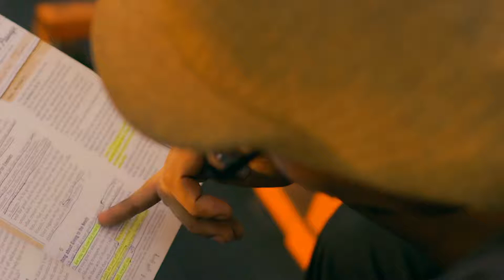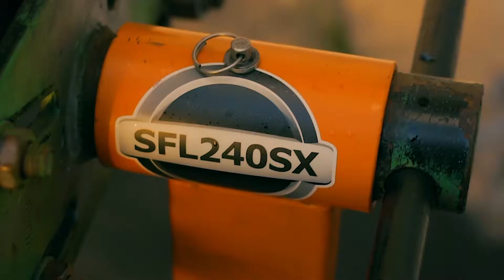Prof. Biz - Mustard (Official Music Video)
This is the official music video for Prof. Biz's single, "Mustard" shot in Broward County, FL (Lauderhill, Fort Lauderdale).

Big shoutout to Fortune Minds Garage, SoFlo Infinifi, and SFL240SX!!

Credits
Director - TCE Films
Video by TCE Films